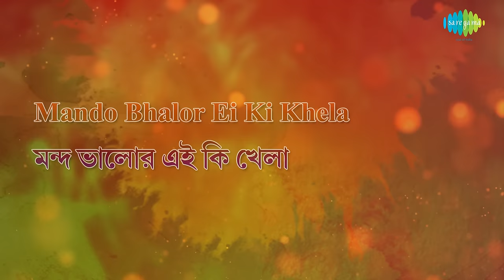O Babumashai with lyrics | Arati Mukherjee | Sudhin Dasgupta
Listen to O Babumashai with lyrics sung by Arati Mukherjee.

Song: O Babumashai
Album Title:  Hangsaraaj
Artist:  Arati Mukherjee
Music Director: Sudhin Dasgupta
Lyricist:  Pulak Banerjee
Filmstar:  Master Arindam/Kali Banerjee/Sandhyarani
Director:  Ajit Ganguly